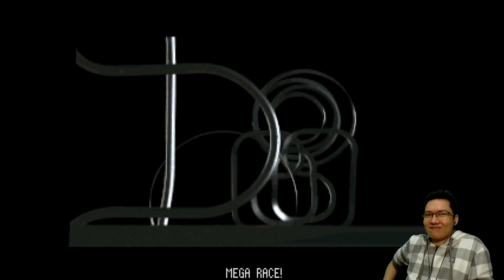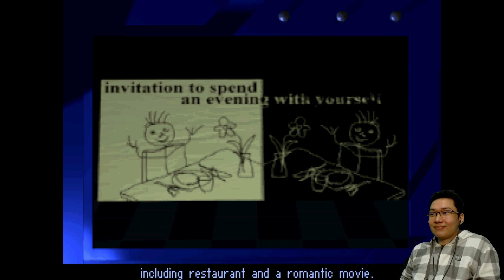Welcome to NewSan in MEGARACE 1! ► Nostalgic Death Racing Game from 1993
It's 1993 and we have '3D' graphics with live action acting in this DOS death racing game called MegaRace! An old nostalgic game that many played but isn't necessarily the best video game, playing it again still makes me love it and what incredible music. If you haven't go check out the soundtrack. What are your memories of MegaRace?

where subs can watch the stream archive early.

Nostalgiasm is a series about gaming Nostalgia and nostalgic gaming where I jump back to a game from the 'Nostalgic Period of Gaming', 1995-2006, and either relive my old memories or experience something I missed out on. I play through the initial gameplay for about 1 hour plus to see if I still enjoy the game.